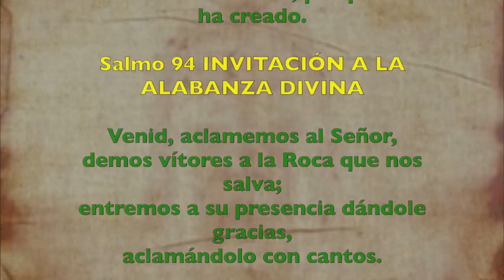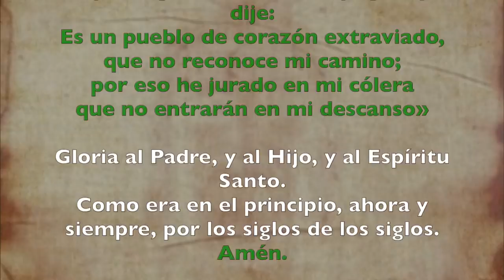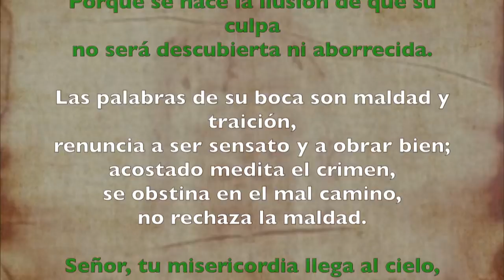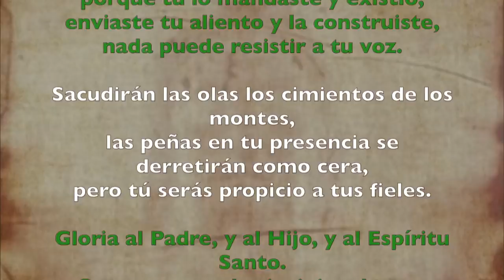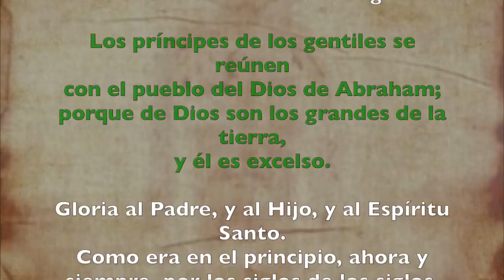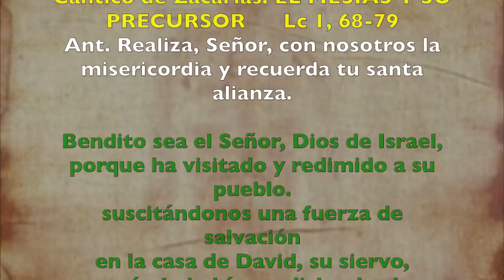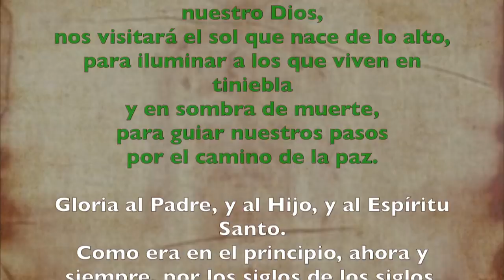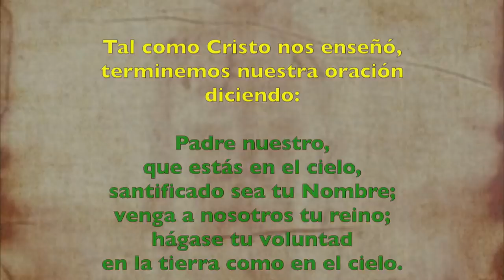Oración de la mañana (Laudes), MIÉRCOLES I semana T. Ordinario | Padre Sam